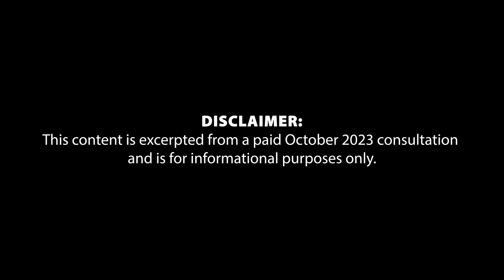Should You Make Content?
Quick call with James asking about making content to grow his business. Should he be making content? And how can it benefit a contracting business?

It's not about getting famous. But it actually can boost your local reach and help craft you as the expert in your city.

Adapt Digital Solutions' Foundational Marketing System is everything you need to get the phone ringing on a consistent basis and close more deals. Our clients are serious and dedicated to taking action and the results speak for themselves.

Check out the free Foundational Marketing Mini-Course to learn how to build a website system and create a steady flow of customers